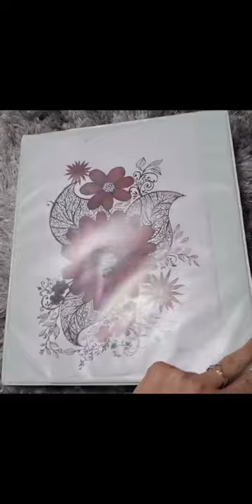Kukiz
Mój kochany kotek
Nie pozwolił mi się pochwalić moimi rysunkami 😉🤣